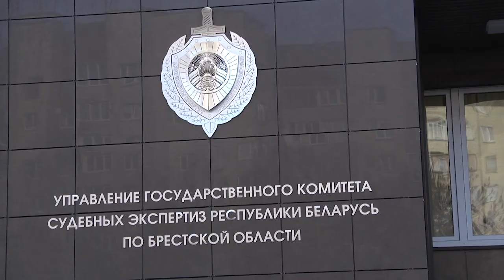2021-12-03 г. Брест. ГКСЭ: автотовароведческие экспертизы. Новости на Буг-ТВ.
С развитием автомобильной промышленности, человек все больше стал зависим от личного транспорта: отправиться по делам, завезти ребёнка в школу или в детский сад, поехать на работу или за покупками – во всех этих перемещениях роль собственной машины велика. Именно поэтому истории, связанные с дорожно-транспортными происшествиями, авариями, ремонтами на СТО становятся настолько обсуждаемыми и животрепещущими, а экспертизы, связанные с исследованием машин – востребованными. Сотрудниками управления государственного комитета судебных экспертиз по Брестской области с начала года было проведено порядка двухсот таких исследований. Как это происходит и насколько трудоемка эта работа – ответы на эти и другие вопросы в нашем следующем сюжете.